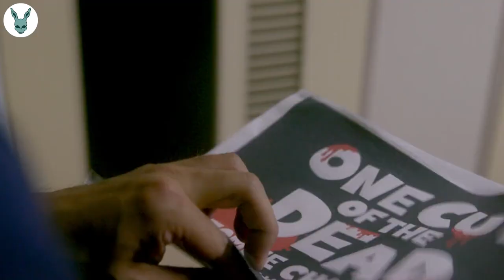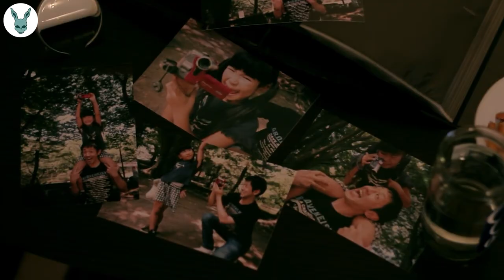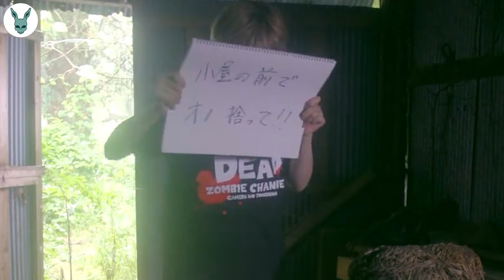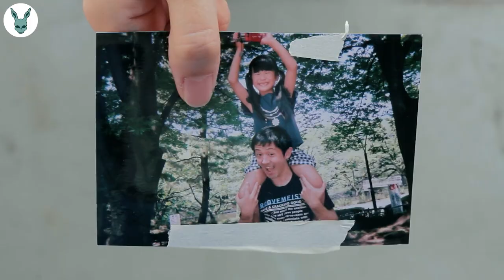POV You're Making A Zombie Movie.. Then You Find Out They're Real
They're Just Filming a Movie... or are they?!  The Zombies appear to be real, but that's only the first meta step back that we're about to take.  Did I mention the whole thing has to be filmed in one shot?  You won't believe where this movie will take you!

MOVIE NAME = One Cut of the Dead